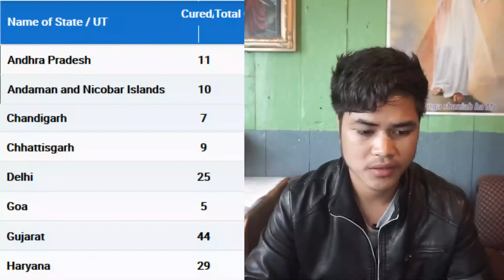kiew Ka jingpang khlam haduh 8356 ngut 12/4/2020